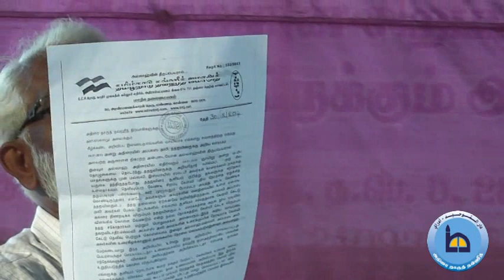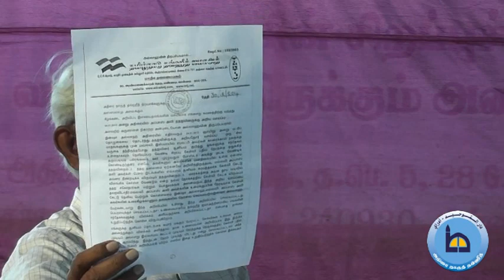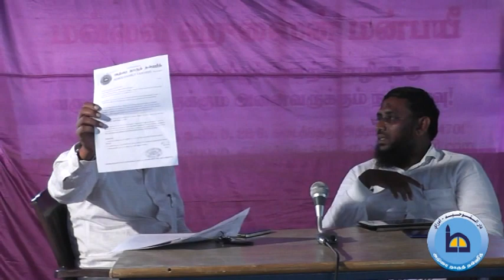எங்கே அந்த 67 பாகம்?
கடந்த 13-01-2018 அன்று அதிரை தாரூத் தவ்ஹீதில் சகோதரர் அப்பாஸ் அலி, பிஜேயின் கொள்கை பிழையான ஹதீஸ்  மறுப்பு பற்றி விளக்கம் அளித்தார். அதனை எதிர் கொள்ள சரக்கு இல்லாததால் பிஜேயின் கொள்கை வாரிசுகள் அவர் மீது கோபப்பட்டு நாங்கள் கேட்ட 67 பாக கேள்விக்கு பதில் சொல்வாரா? என கேட்டுக்கொண்டிருக்கின்றனர். அதன் ஒரு பகுதியாக அதிரை தாரூத் தவ்ஹீதையும் இக்கேள்வியை கேட்டு அவதூறான தகவல்கள் மூலம் விமர்ச்சித்து அதிரை ததஜ கிளை 3ன் சார்பாக வீடியோ வெளியிட்டனர். அதன் பிறகு தாரூத் தவ்ஹீது சார்பாக பலமுறை ததஜவை தொடர்பு கொண்டும் அவர்களிடம் பதில் இல்லாததால் இவ்வீடியோ பதியப்படுகிறது.